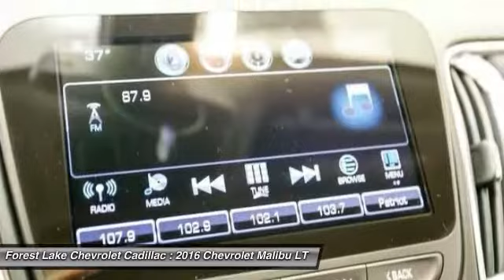2016 Chevrolet Malibu LT Forest Lake MN A16030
2016 Chevrolet Malibu LT

Lifetime Warranty Included at NO COST TO YOU!. Malibu LT 1LT, 1.5L DOHC, CD player, Emergency communication system, Heated door mirrors, Radio: AM/FM Stereo w/Seek-and-Scan/Digital Clock, Remote Vehicle Starter System, and SiriusXM Satellite Radio. Home of the LIFETIME WARRANTY!  We give you a Lifetime Powertrain Warranty on your New Chevrolet or Cadillac at no cost to you!! brbrAre you interested in a terrific, do-it-all car? Then take a look at this stunning 2016 Chevrolet Malibu. This Malibu is ready and equipped to take on whatever the day and your family offers up - which is usually plenty. brbrWhen you buy from Forest Lake Auto Group you have the comfort of knowing that every one of our front line ready vehicles go through our extensive inspection process by one of our certified technicians and if they do not pass we will not offer them for sale as a front line car.  Why Buys!! Each one of our front line ready vehicles sold come with the following.Two keys with every vehicle Full tank of gasFull inspection done on every vehicleTwo day 200 mile return policy- ?love it or leave it?Guaranteed alternate transportation or loaner for all service customersWE MAKE BUYING EASY!!!  Great Selection, Upfront Pricing, Free Trade Appraisals, Plus we will give you estimates on Financing and warranties, and we do it all with your time in mind! All online prices include a $1000 online discount. They also include $500 trade bonus discount and a $250 finance bonus discount.When you stop in make sure you let our salespeople know that you have seen the vehicle online so you can get the online pricing.